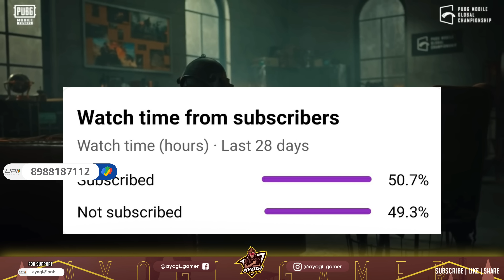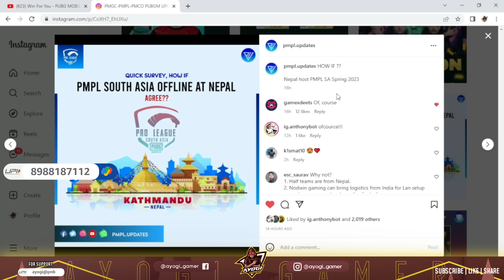PMPL SOUTH ASIA 2023 OFFLINE LAN AT NEPAL KATHMANDU ? HOW IF*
IN THIS VIDEO WE ARE GOING TO TALK ABOUT RUMORS OF PMPL SOUTH ASIA 2023 SPRING OFFLINE EVENT ACCORDING TO PMPL UPDATES.

PMPL UPDATES

"HOW IF ??

Nepal host PMPL SA Spring 2023"

TOPIC COVERED :

1. PMPL 2023
2. PMPL 2023 SPRING
3. PMPL SPRING 2023,
4. PMPL SOUTH ASIA 2023
5. PMPL SOUTH ASIA SPRING 2023
6. PMPL SA 2023
6. PMPL SOUTH ASIA OFFLINE
7. PMPL SOUTH ASIA LAN 2023
8. PMPL SOUTH ASIA LAN
9. PMPL SOUTH ASIA LAN NEPAL
10. PMPL SA LAN NEPAL.

UPI ID : ayogi@pnb